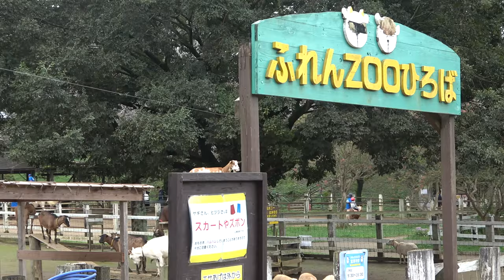成田ゆめ牧場に来たアルパカのバニラ/千葉県成田市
成田ゆめ牧場に栃木から一日限りのアルパカのバニラ君が来ました